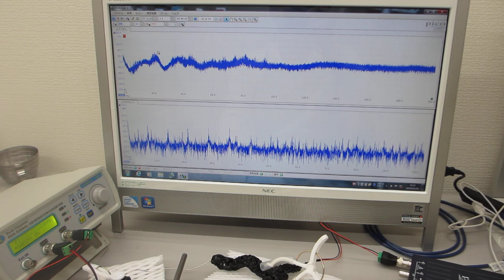ステンレス線を叩いて超音波の伝搬現象を測定・確認する実験